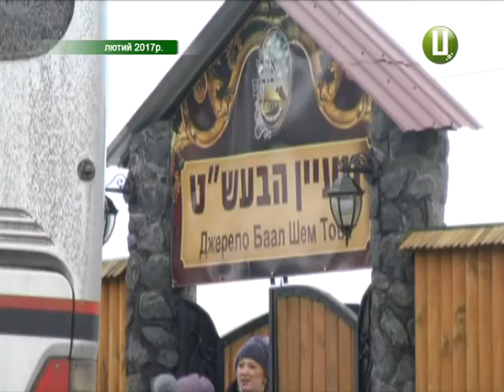Через хасидів ,чи через бездіяльність місцевих руйнуються Требухівці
Час минув, а проблема лишилася. Майже три місяці тому до нас звернулися жителі Требухівців Меджибізької тергромади з наріканням на хасидів. Паломники приїздять на могилу свого духовного лідера у Меджибожі, а згодом їдуть до купальні у їхньому селі. Хасиди часто прибувають на великих екскурсійних автобусах та рухаються з великою швидкістю. І через це, на думку селян, зіпсувалася дорога та розтріскалися стіни житлових будинків. Люди неодноразово зверталися до селищного голови. Запевняють, той обіцяв вирішити проблему. Утім, віз і нині там.